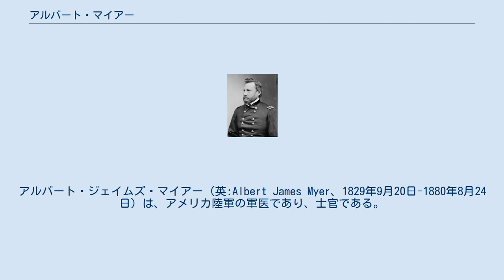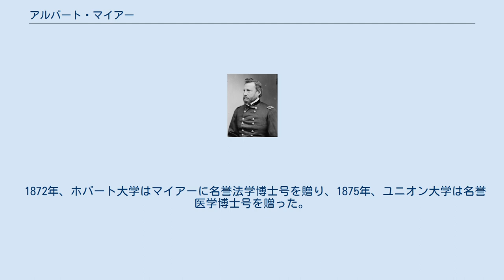アルバート・マイアー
アルバート・ジェイムズ・マイアー（英:Albert James Myer、1829年9月20日-1880年8月24日）は、アメリカ陸軍の軍医であり、士官である。
南北戦争の直前に最初の信号士官長となり「ウィグ・ワグ」信号（あるいは無線送信術）の発明者となったことで、アメリカ陸軍信号司令部の父として知られ、アメリカ国立気象局の父としても知られている。
 マイアーはニューヨーク州ニューバーグで、ヘンリー・ビークマンとエレノア・マクラナハンのマイアー夫妻の息子として生まれた.。
家族はニューヨーク州西部に移転し、1834年に母が死んだ後は主に、バッファローにいた叔母に育てられた。
電報手として働いた後、13歳の時にニューヨーク州ジェニーバのジェニーバ大学（現在のホバート・アンド・ウィリアム・スミス大学）に入学した。
一時期はニューヨーク州電信会社で働きながら、1851年にはバッファロー医大から医学博士の学位を受けた。
その学位論文は「ろうあ者のための新しい手話」であり、それには後に無線電信術で使われることになる概念が入っていた。
マイアーはその家族から大きな財産を相続したが、大望があり、知的好奇心が旺盛だった。
「かれは特に概念や原理を確立するやり方、それに続いて至る所隈無く探り、それに、あるいはそれから得られるものを発展させるやり方で注目された」と言われた。
 マイアーはフロリダ州で個人医院を開業し、その後アメリカ陸軍の軍医補としての任官を求め、1854年9月18日に入隊すると、テキサス州ダンカン砦および同州ジェフ・デイビス郡デイビス砦で勤務した。
医学以外に当時の主要な興味は、単純な符号と軽い材料を使って長距離で信号を伝える仕組みを編み出すことだった。
この符号伝達の仕組みは、「ウィグ・ワグ」信号、あるいは「無線送信術」と呼ばれる一つの信号旗（夜間はランタンか灯油松明）を使う物であり、南北戦争の南北両軍やその後で採用され使われることになった。
 マイアーの信号伝達は手旗信号と混同されるべきではない。
ウィグ・ワグは1つの旗を前後に振って2進数を表すもので、概念的にはモールス信号に似ていた。
手旗信号は2本の旗を用い、旗の持ち方で固有の文字を意味させて送るものだった。
アメリカ陸軍信号司令部の公式紋章は手旗信号の旗を十字に組み合わせたものとなった。
 1858年、陸軍はマイアーの発明に興味を持ち、「信号伝達の原理と計画、戦場における使い方、および軍隊に導入する方法」について調査する委員会を指名した。
マイアーはロバート・E・リー中佐が委員長を務める委員会に出頭し、その発明を現場でテストすることを承認させた。
マイアーはニューヨーク港周辺でその年4月に始まった現場テストを遂行した。
このテストは成功し、アメリカ合衆国陸軍長官ジョン・B・フロイドがアメリカ合衆国議会に対して、陸軍がマイアーの発明を採用すること、ならびにマイアーを信号士官長に指名することを推薦した。
議会は、上院でミシシッピ州選出のジェファーソン・デイヴィス上院議員から反対があったものの、マイアーを少佐と信号士官長に指名し、信号司令部を創設することを承認した。
マイアーはナバホ族インディアンに対する作戦でさらに現場テストを行うためにニューメキシコ方面軍に派遣された。
 1857年8月24日、マイアーはバッファローの著名な弁護士の娘、キャサリン・ウォルデンと結婚し、夫妻には6人の子供が生まれた。
 1860年6月21日、アメリカ合衆国陸軍省からの手紙で、マイアーが実効の上がらない信号司令部を新しく組織し、指揮を執るよう命令を伝えてきた。
その命令は機器の予算として2,000ドルと、6月27日付けでマイアーの少佐昇進も承認していた。
マイアーは軍隊の他部署から選抜できる部下を募集する責任に直面した。
信号司令部は、マイアーが大佐に昇進した1863年3月3日まで公式の軍隊組織として始動しなかった。
この期間、マイアーはまずベンジャミン・バトラー少将の下でバージニア州モンロー砦に勤務して、教育キャンプを設立し、続いてジョージ・マクレラン少将のポトマック軍で信号士官長となり、半島方面作戦からアンティータムの戦いまで従軍した。
この期間に、ハノーバー・コートハウスの戦いでの功績で正規軍の中佐に、マルバーンヒルの戦いで大佐にそれぞれ名誉昇進した。
 皮肉なことに、マイアー...